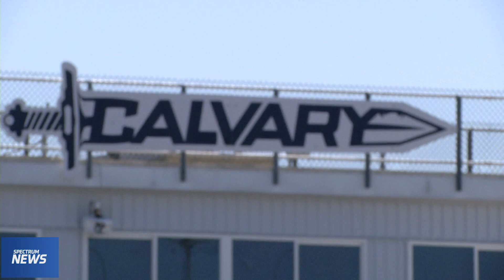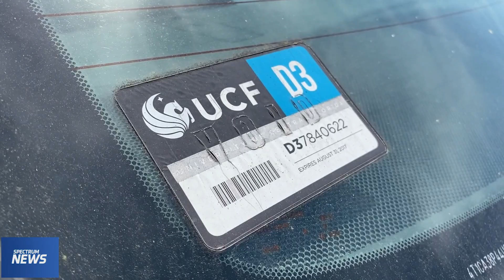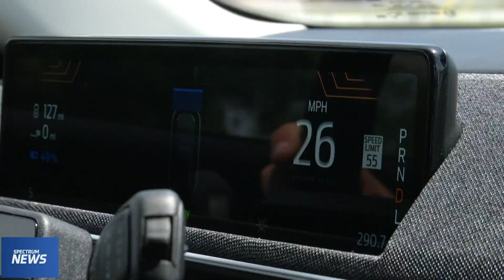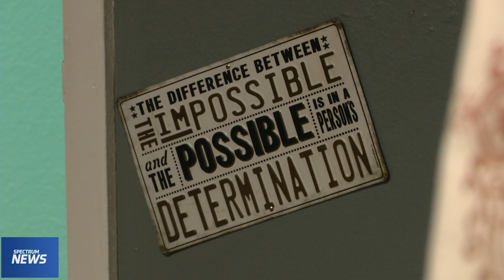Draft Days: UCF's Jacob Harris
Spend the day with former UCF wide receiver Jacob Harris as he trains for the NFL Draft, test drives cars, and gets a tattoo to celebrate the moment.